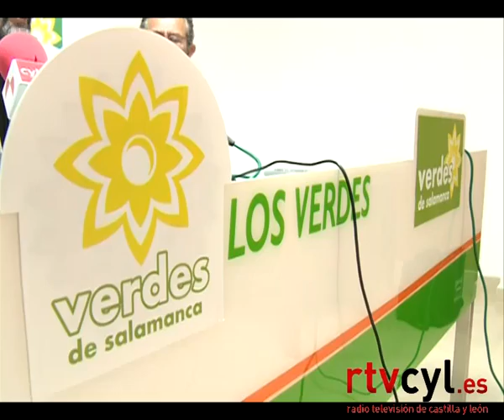Icomos España rechaza el derribo de la Pesquera de Tejares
ICOMOS ha emitido un informe contrario al derribo por parte del Ayuntamiento de Salamanca de la pesquera de Tejares en la que, en la ficción, nació el Lazarillo de Tormes. Las obras de demolición han sido paralizadas temporalmente por el TSJ de Castilla y León